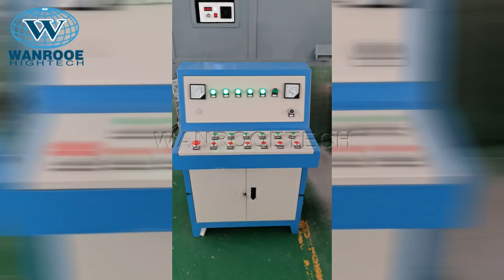Aluminum Plastic Package Separator Medicine Shell/Capsule Plate/Toothpaste Skin Separator Machine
capsule plate separator machine，toothpaste skin separator machine

Application Areas:
The waste aluminum-plastic crushing and sorting equipment is a device that completely separates the aluminum-plastic composite material into aluminum and plastic. The raw materials come from the corner scraps of pharmaceutical factories, aluminum-plastic board factories, food and beverage plants and other aluminum foil packaging industries, waste soft bags, capsule plates and toothpaste skins in waste stations.

Description:
Aluminum Plastic Separation Machine is used for recovery of waste aluminum-plastic materials, can put the aluminum and plastic separation, aluminium plastic separator adopts crushing, grinding, separating, dust removing technology process to achieve completely & simultaneously separating recycling aluminum metal and plastic powder. And the recycled aluminum powder can be sold directly to the aluminum reclamation plants and fireworks and firecrackers plants, the PVC powder also can be sold in the market as the re-process materials.

Technical Features:
1. High automation program, simple operation and stable performance;
2. The separation efficiency of electro-selection is up to 99%, and the finished product can be sold directly;
3. No waste water discharge, real green environmental sorting, no secondary pollution;
4, low power consumption, low noise, small footprint, no dust pollution;
5. Wide range of sorting materials, fast sorting speed;
6. The aluminum-plastic sorting and reusing treatment equipment adopts water-cooled and air-cooled turbine mills, which make the material separation more clean and adapt to a wider variety of materials.